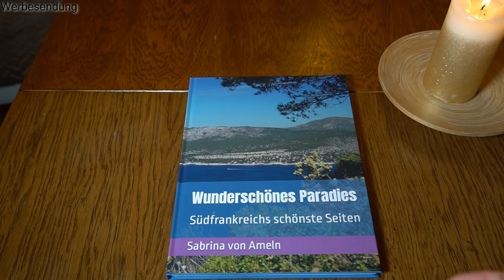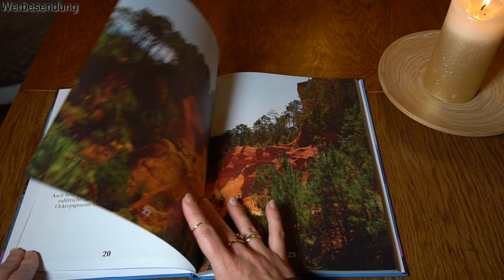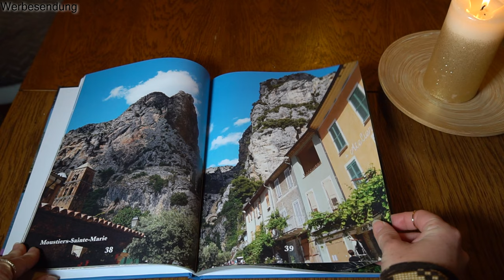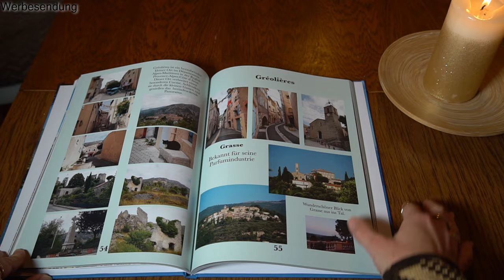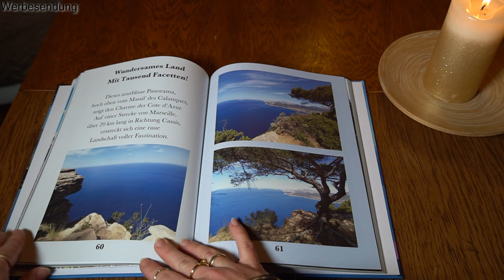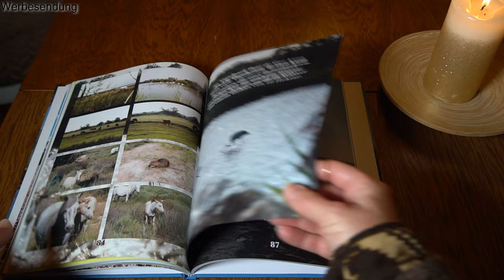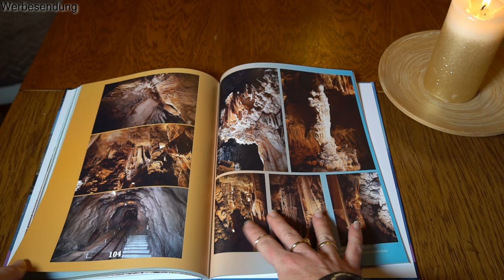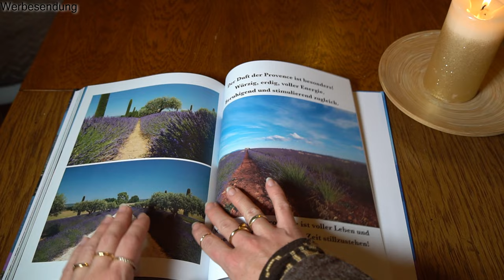Erwecke die Schönheit Südfrankreichs zum Leben! ( Werbesendung)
Erwecke die Schönheit Südfrankreichs zum Leben! 🌞📷 Tauche ein in die faszinierende Welt unseres Reisebildbands "Wunderschönes Paradies: Südfrankreichs schönste Seiten". 🇫🇷 Gemeinsam nehmen wir dich mit auf eine Reise durch fünf unvergessliche Jahre in der bezaubernden Provence.

Von unserer Liebe für Südfrankreich inspiriert, haben wir mit Hingabe und Leidenschaft an diesem Herzensprojekt gearbeitet. 📚 Jede Seite erzählt eine Geschichte, jedes Bild ist eine Erinnerung. Erfahre, wie die Bilder aus unseren letzten FrankreichUrlauben lebendig werden. 📸✨

Entdecke die Geheimnisse der Provence mit Insider-Tipps und Informationen zu den atemberaubendsten Sehenswürdigkeiten. 🏞️🗺️ Begleite uns auf unseren Abenteuern und erkunde die Schätze, die Südfrankreich zu bieten hat. 🚗🌼

Jetzt erhältlich auf Amazon 📖🛍️ Tauche ein in die Schönheit der Provence und lass dich von unseren Bildern verzaubern. Ein Muss für alle Reiseliebhaber und Fotografie-Enthusiasten!

🌍 **Willkommen auf unserem YouTube-Kanal für Reiseliebhaber!** 🌟

Wir freuen uns, dich in unserer Community begrüßen zu dürfen. Auf diesem Kanal dreht sich alles um die Faszination von wunderschönen Orten, aufregenden Events und beeindruckenden Sehenswürdigkeiten, die wir mit dir teilen möchten.

🎥 Unsere Leidenschaft gilt der Erkundung und Präsentation unvergesslicher Momente. Wir laden dich ein, uns auf unseren Abenteuern zu begleiten, während wir die Schönheit von Landschaften einfangen und dir authentische Einblicke in faszinierende Kulturen und die Tierwelt bieten. Von atemberaubender Natur bis hin zu herzerwärmenden Tierbegegnungen - hier findest du Inhalte, die Balsam für Auge und Herz sind. 💖

🌴 Besonders am Herzen liegt uns die Erkundung der malerischen Urlaubsgebiete in Südfrankreich. Die pittoresken Dörfer, die mediterrane Atmosphäre und die reiche kulinarische Vielfalt dieser Region sind eine unerschöpfliche Quelle der Inspiration. Wir nehmen dich mit auf eine Reise entlang sonnenverwöhnter Küsten, durch verwinkelte Gassen und in charmante Cafés. Lass dich von der Magie Südfrankreichs verzaubern! ☀️

Verpasse kein einziges Video unserer Abenteuer und Reisen zu den schönsten Orten.

**Unsere Inhalte in Kürze:**
- 🌍 Reisen und Abenteuer: Erlebe mit uns einzigartige Reiseziele und spannende Entdeckungen.
- 🏞️ Naturwunder: Tauche ein in die Schönheit der Natur und lass dich von ihrer Pracht beeindrucken.
- 🐾 Tierwelt hautnah: Entdecke die faszinierende Vielfalt unserer tierischen Mitbewohner auf diesem Planeten.
- 🎉 Kulturelle Highlights: Erhalte Einblicke in kulturelle Ereignisse und lerne die Vielfalt unserer Welt kennen.

**Verwende diese Hashtags, um uns zu finden und zu teilen:**

Danke, dass du Teil unserer Community bist! Wir freuen uns darauf, gemeinsam mit dir die Schönheit und Vielfalt unserer Welt zu erkunden. 🌎